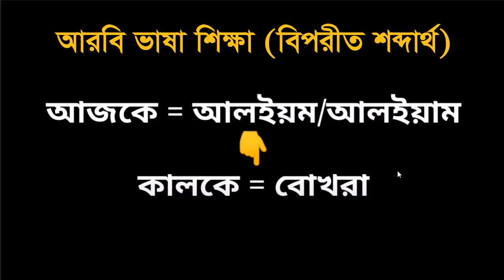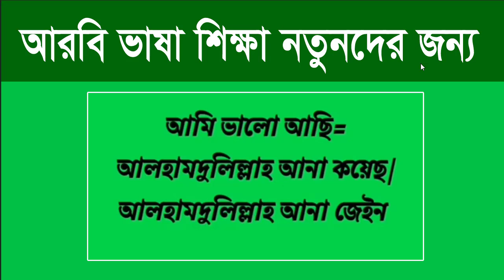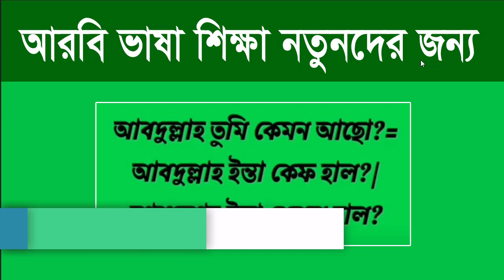শুধুমাত্র নতুনদের জন্য আরবি বিপরীত শব্দার্থ শিক্ষা | Sayed Nuruzzaman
শুধুমাত্র নতুনদের জন্য আরবি বিপরীত শব্দার্থ শিক্ষা | Sayed Nuruzzaman. In this video about Arabic to Bangla tutorial. @SpokenArabic
ইলেকট্রিক ও প্লাম্বার কাজের যন্ত্রপাতির নাম আরবিতে শিখুন

টিকটক লিংক

Thanks